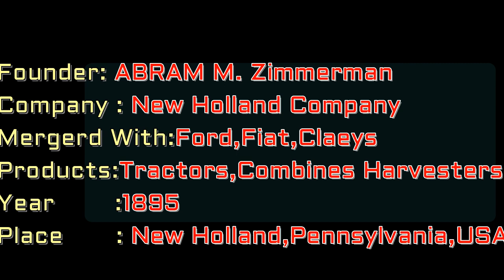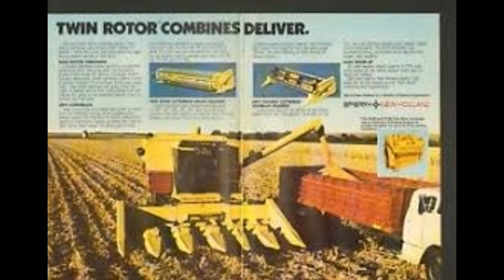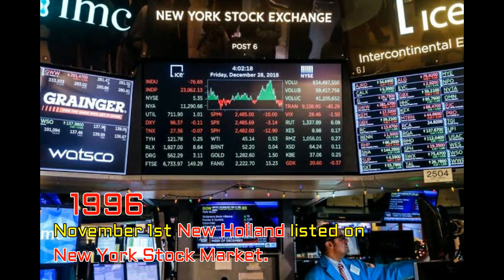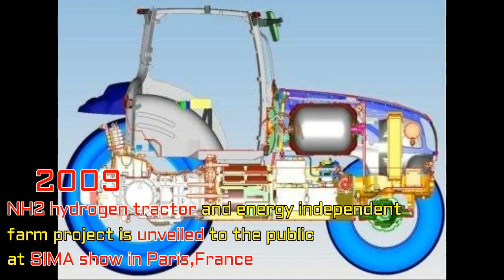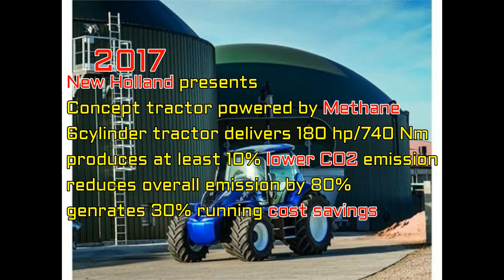History New Holland Agriculture | Story Of Innovation and Technology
History New Holland Agriculture.How to buid up tractors from a machanic shop to New Holland inc.Watch the full history  of new holland tractor combine etc.

Watch Other Full Repaint Modify Tractors